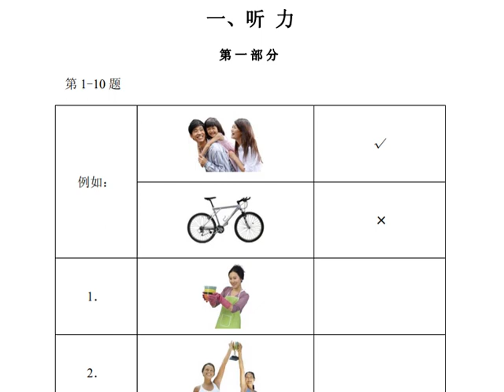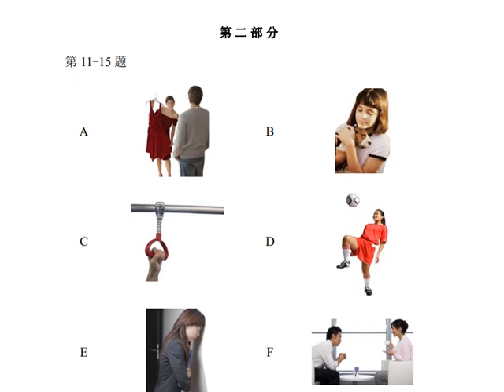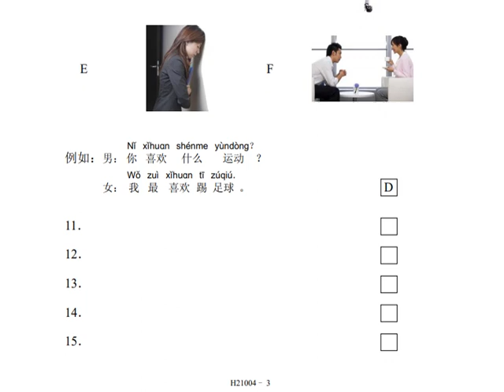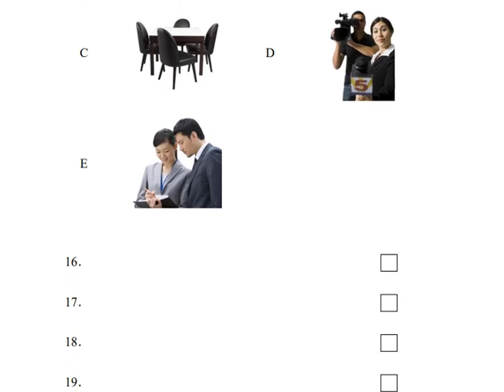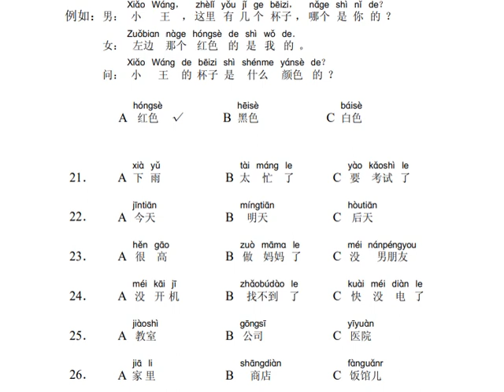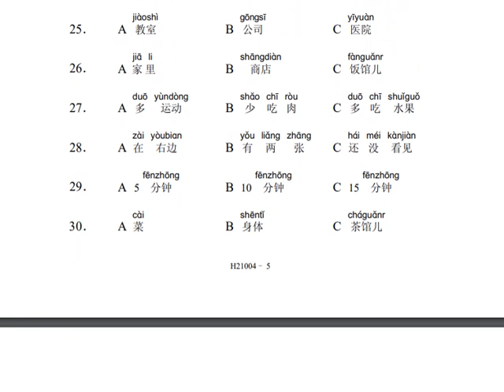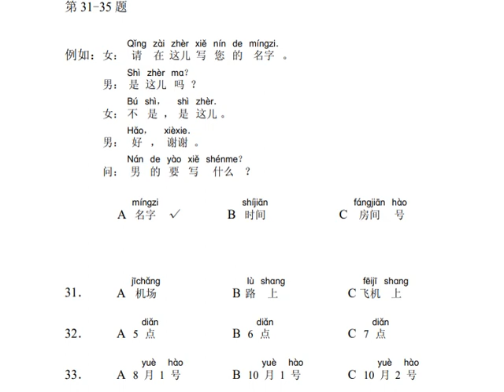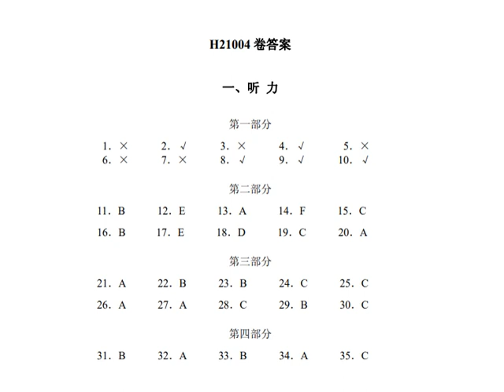Luyện nghe HSK 2 Đề 4 kèm đáp án - Mã đề H21004 | Tiếng Trung HSK2 - TRỌN BỘ 12 ĐỀ CÓ ĐÁP ÁN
Đềnghesố4 - Mã đề H21004
-Trọn bộ  đầy đủ 12 đề HSK kèm đáp án hỗ trợ cho việc dễ theo dõi và làm bài trực tiếp các bạn nhé!